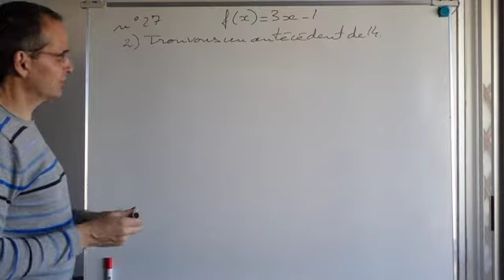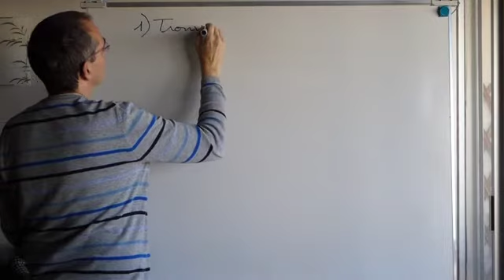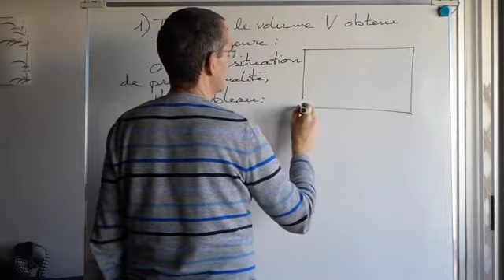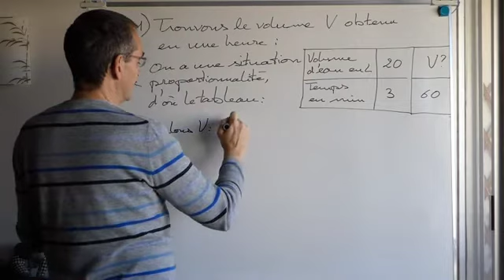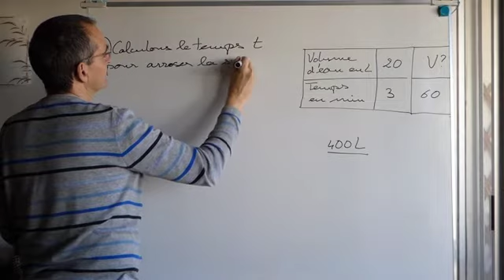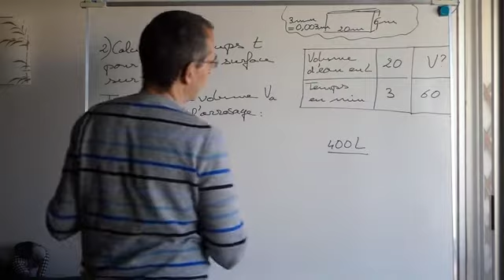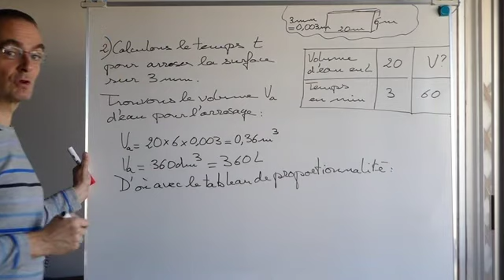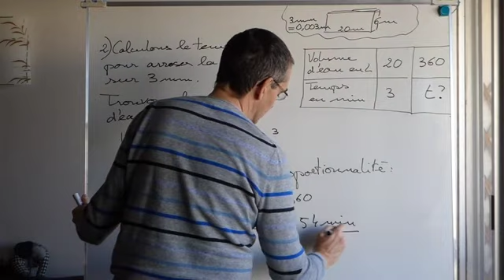3ème Correction n27 et activité p138 pour 24mars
ATTENTION, j'ai fait une étourderie à la toute fin de la vidéo.: 3 x 360 doit être divisé par 20 (et non par 3 comme je l'ai fait). Mais pas d'erreur pour le 54 min.